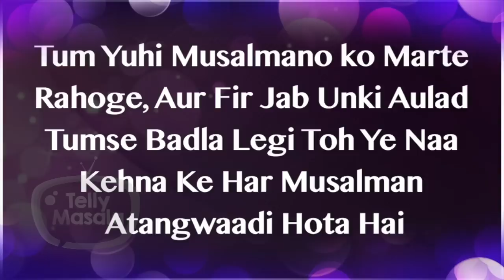KAHANI Faisu aka Faisal Shaikh Ki | Lifestory of Faisu | Biography | TikTok CONTROVERSY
Watch Faisu Aka FaisalShaikh Life journey from his childhood till date segment Kahani Faisu Ki only on TellyMasala.